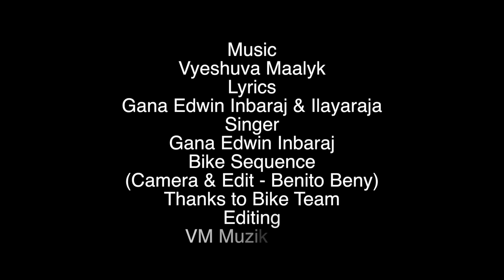Cartoon Song ttf I Awareness Song I Traffic Rules I Bike song IVM Muzik I Road Safety IGana Edwin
Music
Vyeshuva Maalyk
Lyrics
Gana Edwin Inbaraj & Ilayaraja
Singer
Gana Edwin Inbaraj
Bike Sequence
( Camera & Edit - Benito Beny )
Thanks to Bike Team
Editing
VM Muzik Team